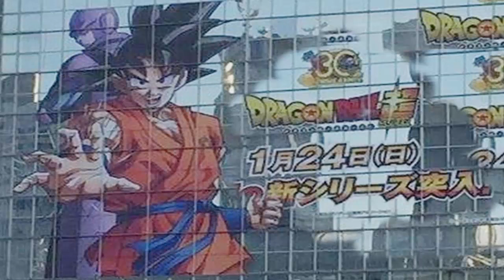Dragon Ball Super: Goku vs Hit! Will Goku re-enter the tournament?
Do you think Goku might re-enter the tournament and fight Hit?

As we all know, Goku started the tournament as the first fighter of U7. He very easily defeated Botamo and was dominating against Frost in his 2nd match. But, in an astonishing turn of events Goku suddenly became unconscious and lost the match against Frost. At that stage they all thought Frost stunned Goku by his superior fighting style. However, later on when Frost knocked out Piccolo in the same manner it was detected that Frost actually adapted illegal means to defeat both Goku and Piccolo. So, after investigation the referee was about to disqualify him while Champa was waiting to absolutely to destroy him because of what he did. But, Vegeta stepped in and said that they won’t have to disqualify or kill him. He will fight him in match and take him down. So he in a way forced Piccolo to forfeit the match. From reliable sources it has been revealed that Vegeta will indeed defeat Frost and will move on to face Magetta and Cabe respectively and thus its confirmed that Piccolo is indeed eliminated. That is by facing Frost he clearly made Frost’s fight against Piccolo legal by accepting the illegal move on behalf of universe7. However, though Vegeta made Piccolo forfeit it isn’t clear as to what might happen with Goku.  That is Frost also defeated Goku illegally so Goku  Dragon Ball Super English Dub technically deserves another chance. So, since Goku wasn’t made to forfeit this could be a way Goku might actually re-enter the tournament.